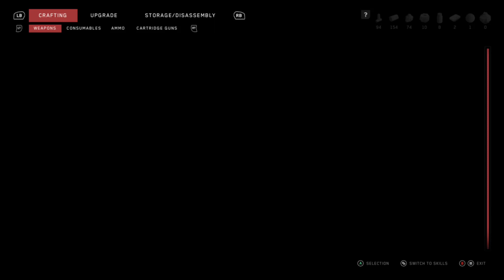Atomic Hearts 00